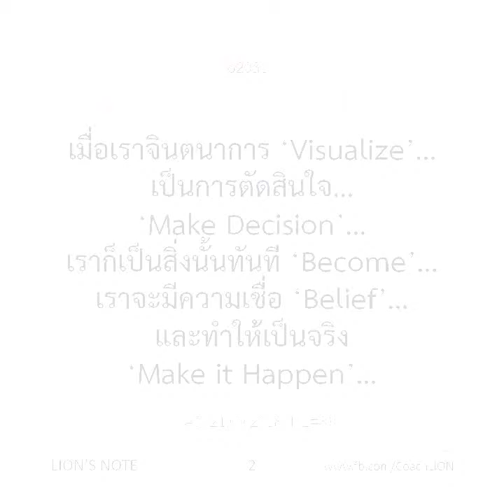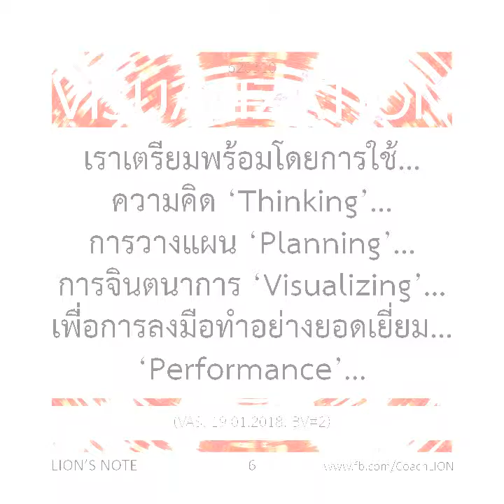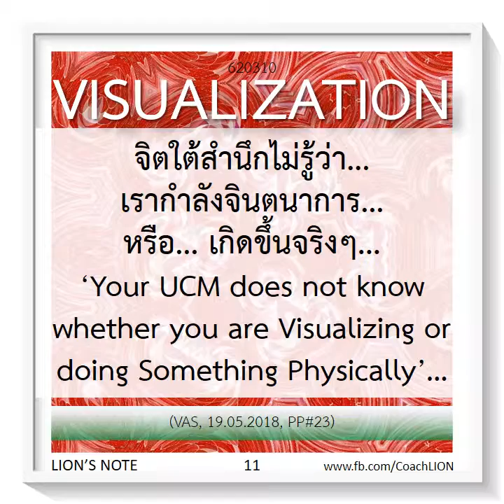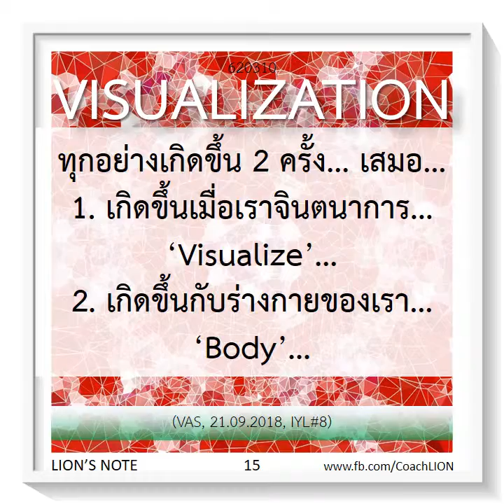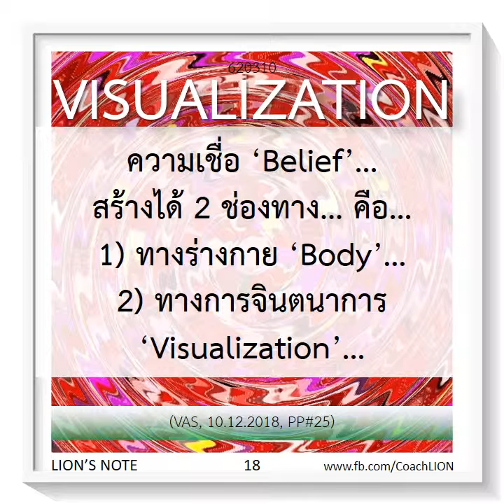LION'S NOTE Word of The Day : VISUALIZATION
VISUALIZATION : ‘Visualize ~ Make Decision ~ Become ~ Belief ~ Make it Happen’...
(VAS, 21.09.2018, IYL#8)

Special Thanks
My Master : Coach VAS (Vasanth Gopalan)
My Master of My Master : ROBERT DILTS